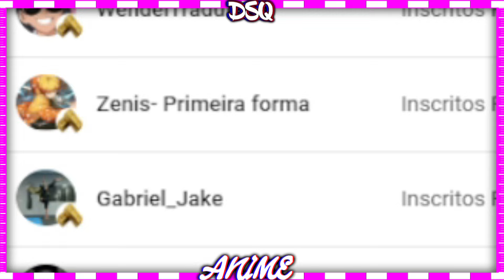O Jiro Esta Controlando A Akari! Reviews Do Capittulo 73 Do Mangá Fuufu Ijou, Koibito Miman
Mangá: Fuufu Ijou, Koibito Miman
( Auto: Yuuki Kanamaru)
( Artistas/ Thumbnail Mateus )